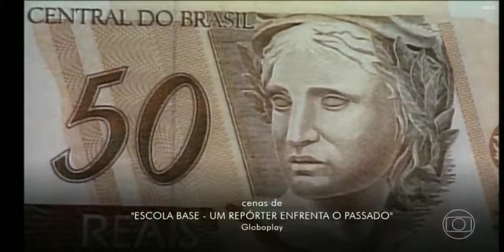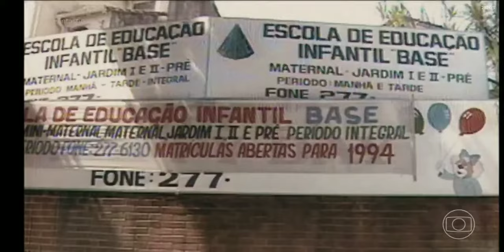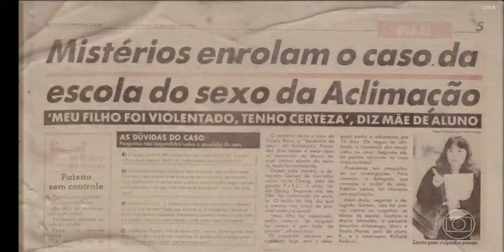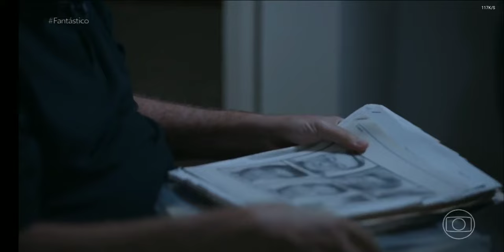Escola Base como notícia falsa de pedofilia mudou a vida de jornalista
Em março de 1994
os proprietários da Escola Base, Icushiro Shimada, Maria Aparecida Shimada, a professora Paula Milhim e o esposo, o motorista Maurício Alvarenga, foram acusados injustamente de terem abusado sexualmente de crianças de quatro anos